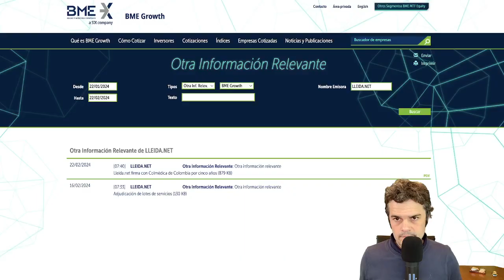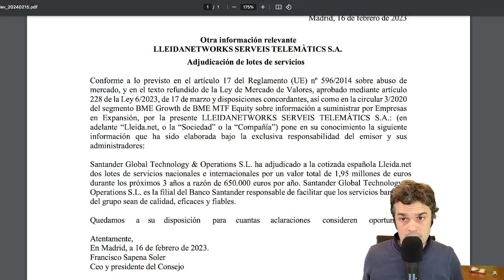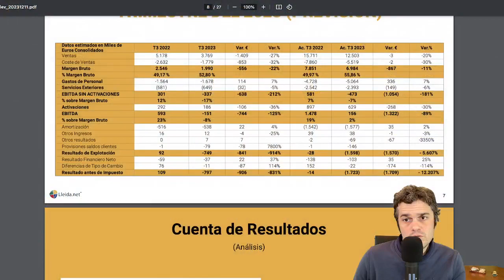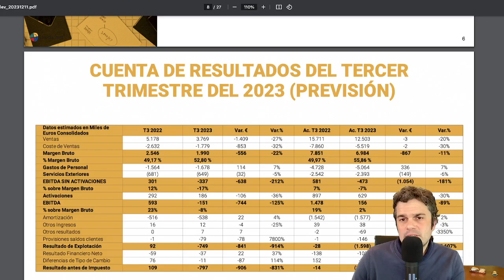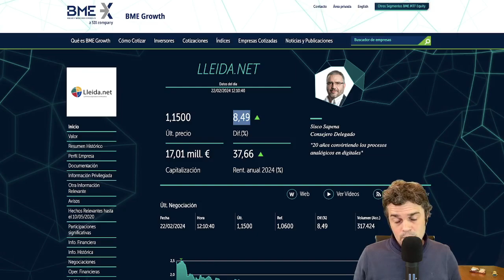Lleidanet suma en Colombia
LLEIDANET ha comunicado un nuevo contrato en Colombia este 22 de febrero de 2024.